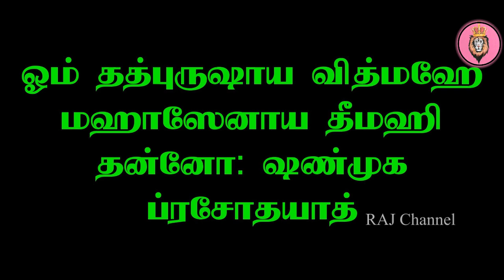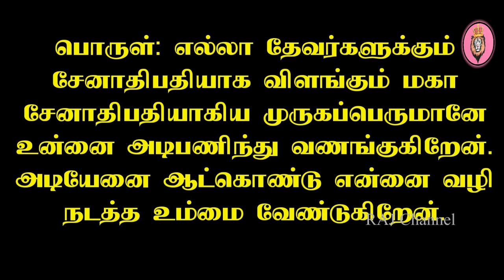தைப்பூசம் அன்று இந்த முருக மந்திரத்தை அவசியம் உச்சரியுங்கள்